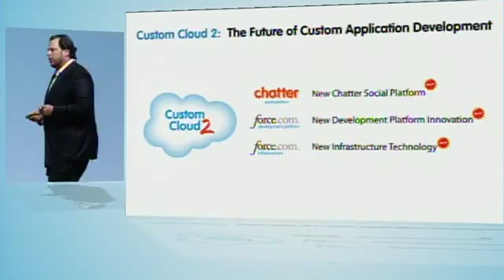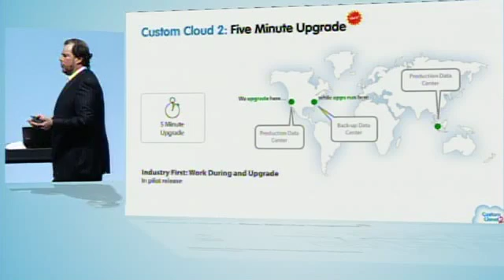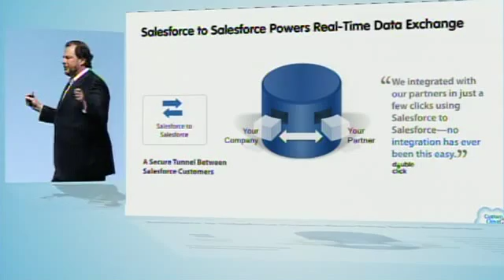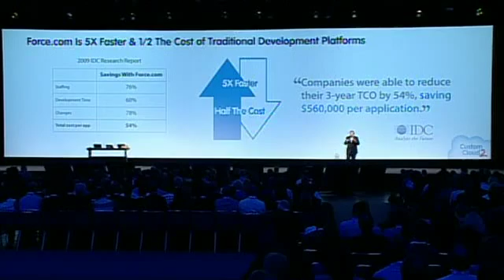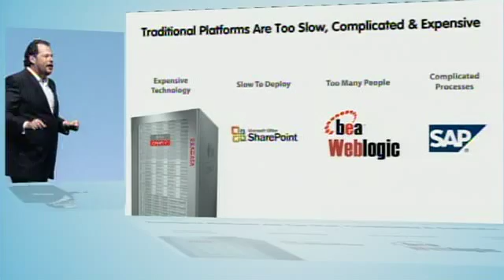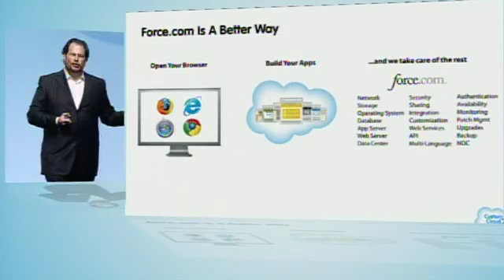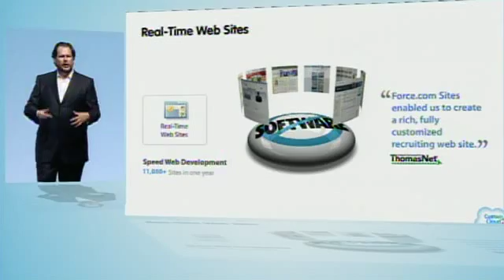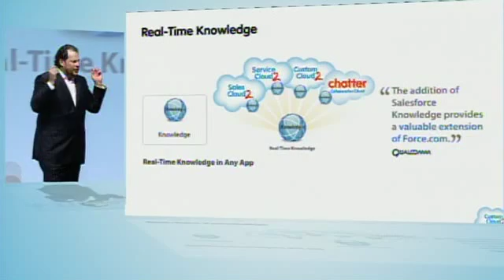Custom Cloud 2 - Dreamforce Keynote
Day Two - Part 3 of the Dreamforce 2009 Keynote. The sky's the limit when building apps in the cloud. Chairman and CEO Marc Benioff talks about new platform and infrastructure innovations that will change the way you think about platform as a service.